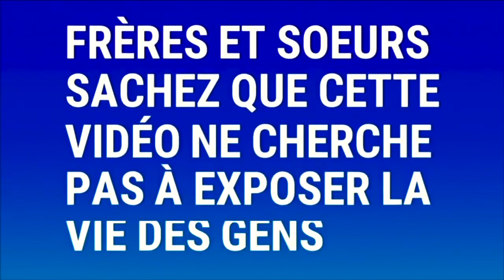🔴PARIS EN FEU !!! Des démons menacent le Prophète Joel Krasso en plein culte